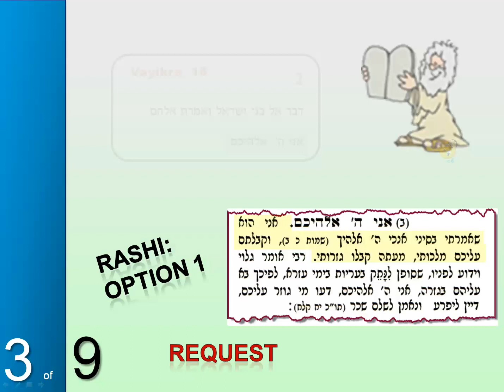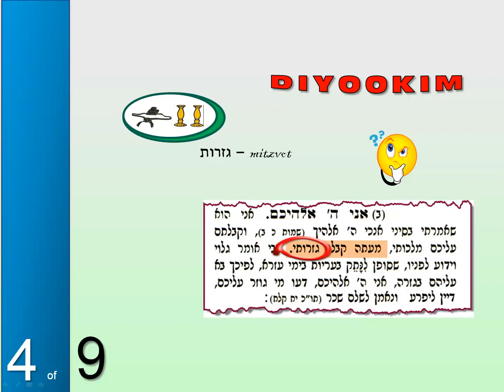08 - Question 3 and 4: DIYOOKIM